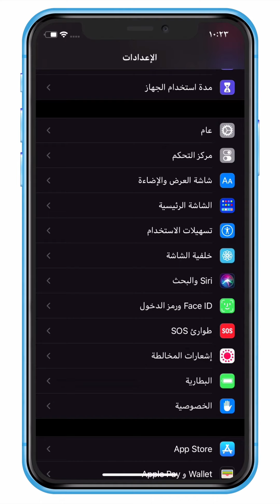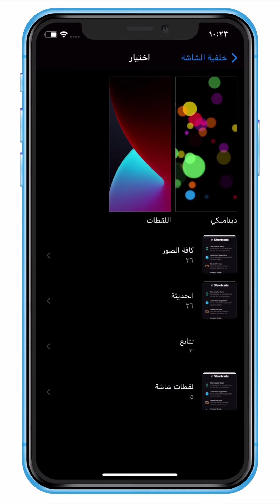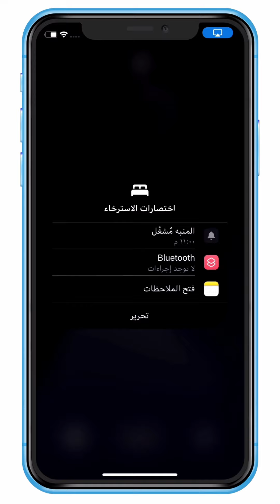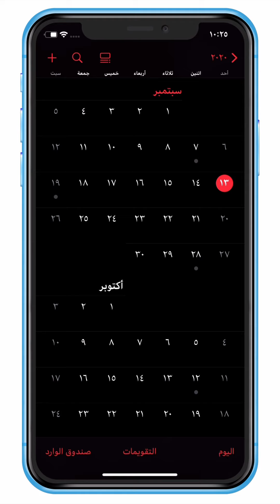٤ مميزات جديده في الإصدار التجريبي الثامن لنظام iOS 14